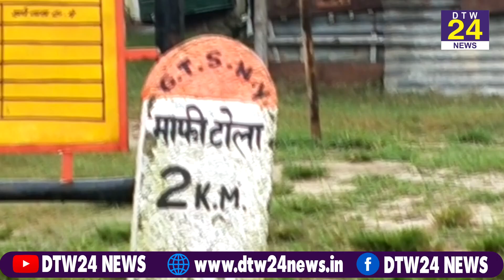Indo-Nepal Border पर नेपाल पुलिस ने मारी एक भारतीय युवक को गोली |DTW 24 NEWS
Nepal is not deterring from its habits ... On the day of China's passage, India is firing on the border ... The tension between Indo-Nepal is now impacting the citizens of the Indian border region .. In fact, Nepal Police opened fire on three Indian civilians on the Indo-Nepal border in Fatehpur of Tehragachh block in Kishanganj district of Bihar ... A young man was injured in this firing ... injured injured near for treatment. Has been admitted to the hospital where he is undergoing treatment ...